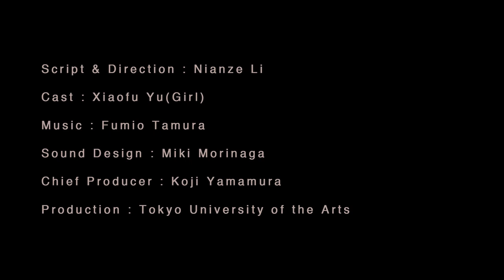【第31回東京学生映画祭】『いちご飴』（監督：李念澤）予告編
第31回東京学生映画祭(2020/10/15,16,17 @渋谷・ユーロライブ)
短編コンペティション部門入選作品：審査員特別賞
Aプログラム　10/15(木）上映

どうしても言えないある秘密と、次第に薄くなっていく記憶。 女の子はそれが現実か夢かわからなくなっている。